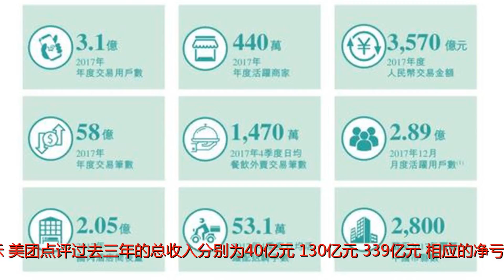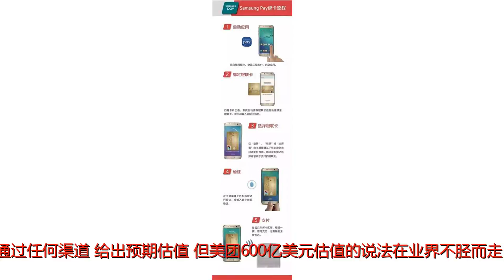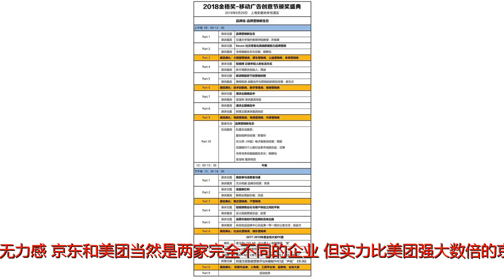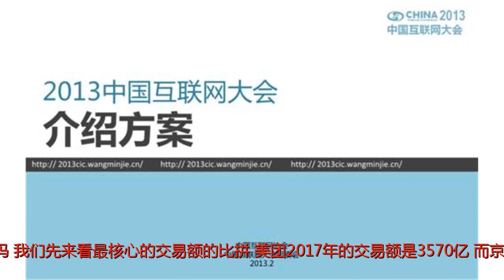同样的600亿美元：到底是美团被高估，还是京东被低估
谢谢！同样的600亿美元：到底是美团被高估，还是京东被低估